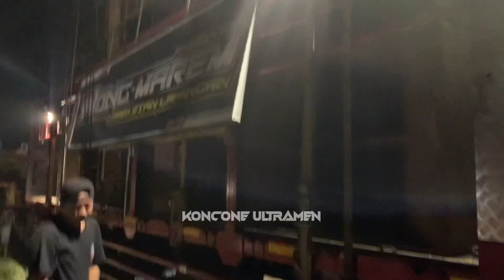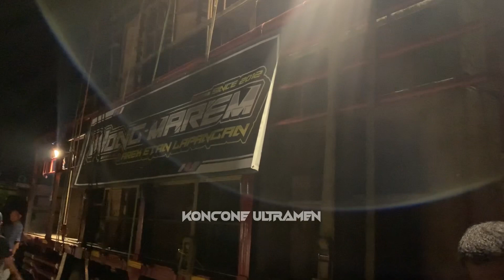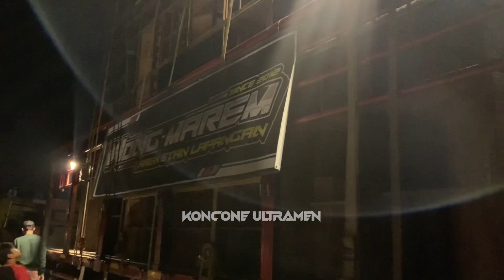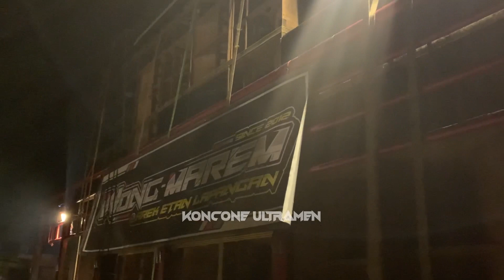CEKSOUND SRIWIJAYA PRODUCTION JEMBER RAJA BATTLE NGERIII‼️